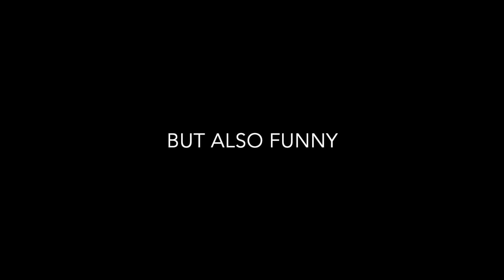A Cup of Tea on the Commode book teaser: "The Water is Boiling"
A son's multi-tasking adventures of caring for Mom. And he survived to tell the tale.

The parent/child role reversal might not have been unique to me, but how I dealt with it was. A Cup of Tea on the Commode chronicles my adventures filling my mother’s last years with love, laughter, and joy. Though not always successful, I came pretty damn close.

“This author weaves his stories together, employing a wickedly humorous skill not unlike that of David Sedaris and Augusten Burroughs”